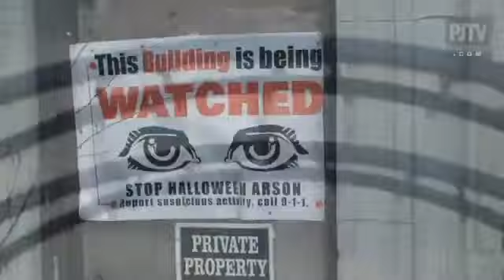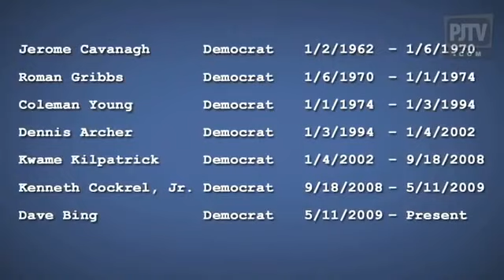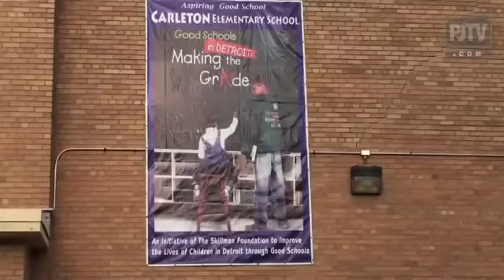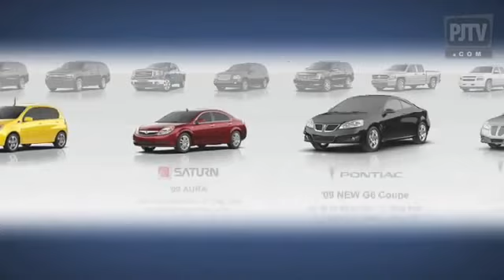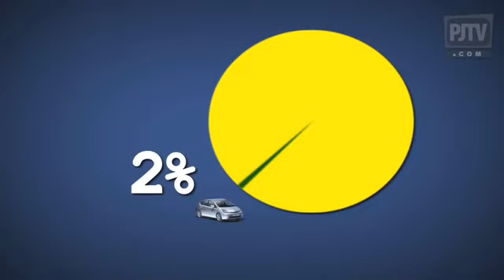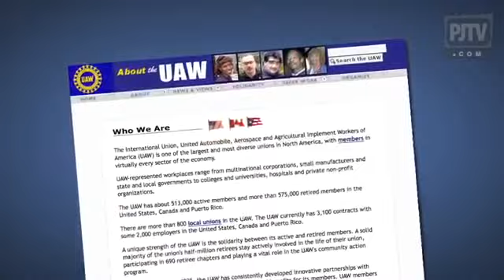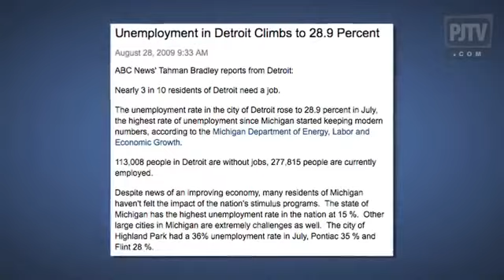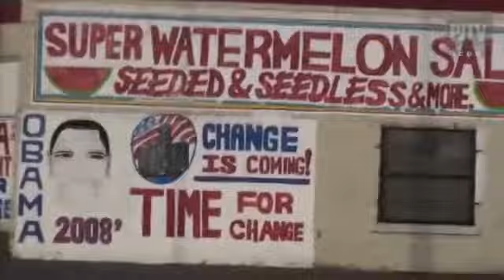Por que Detroit faliu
Tome consciência do mundo como realmente ele é.

Para ativar as legendas, clique no botão esquerdo ao lado da engrenagem.

PJTV vai à Detroit e mostra como os sindicatos e décadas de políticas estatistas reduziram a cidade mais próspera dos EUA depois da 2ª Guerra Mundial a isso.